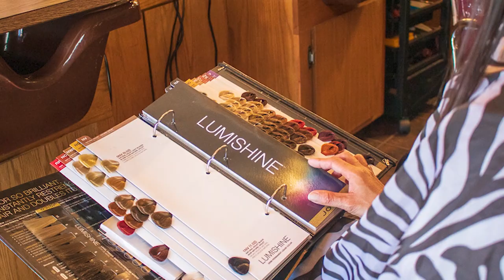Majestic Butterfly Beauty Salon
Located at